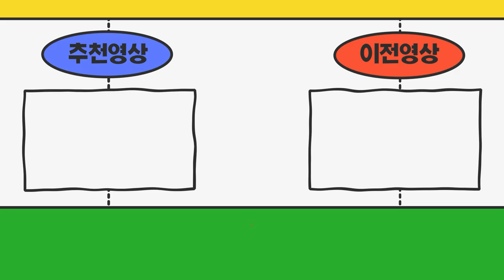KGM 자율주행 택시, 강남 심야 달린다